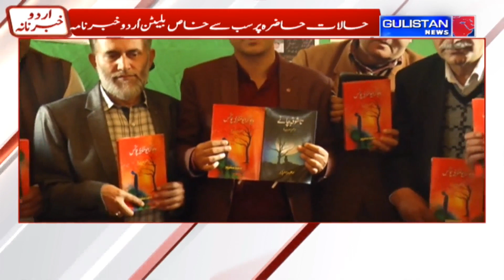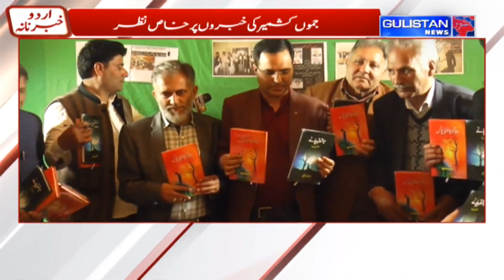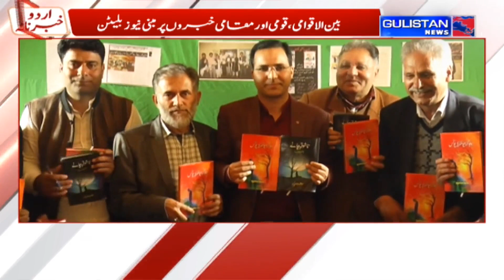UrduKhabarnama || JammuAndKashmir || Gulistan News